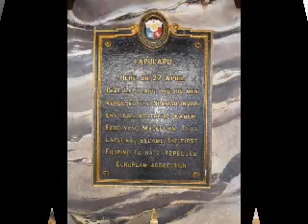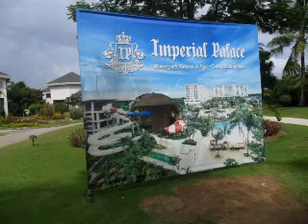CEBU Tambuli Beach / Imperial Palace